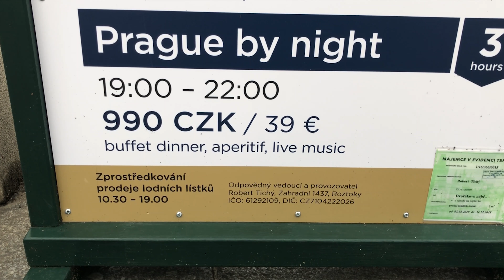EPISODE 6 - WAKE UP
Don't fall into the category of being in a job you hate just for money.
Come and support my facebook page for more content!